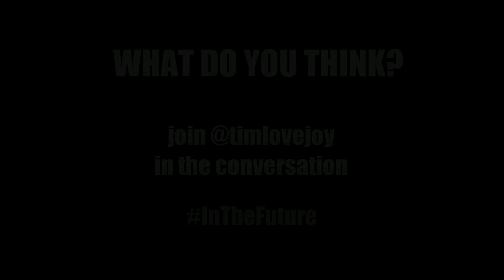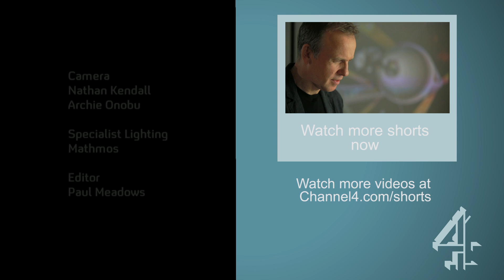In The Future... Asteroids Will Save Earth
In the future, will asteroids help save our civilisation? Tim Lovejoy asks Mads Wilson of successful DIY rocket-launchers Copenhagen Suborbitals.

In The Future is Tim Lovejoy's series for All4.com where he sets out to make the future exciting again.